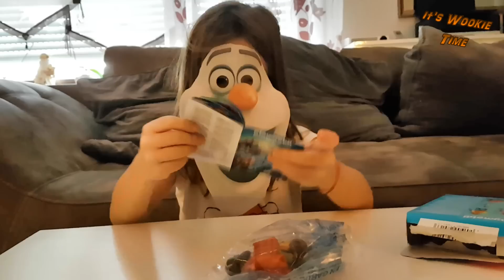Playmobil Mama mit Kinder Spielfiguren Unboxing Folge 001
Schwangere Frau mit Kinderwagen und Kindern. Tolle Spielfiguren.
Diese Video war unser erstes Test Video damals, aber ich stelle es trotzdem rein wegen der coolen Olaf Maske.